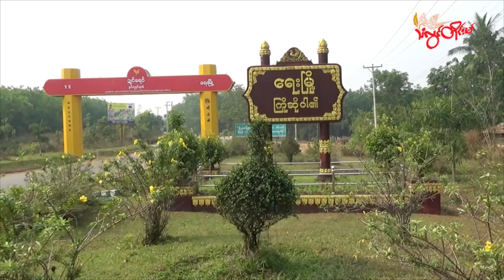TLT TV ||- ပ္ဍဲပွိုၚ်ဍုၚ်ရေဝ် ဒပ်ကံၚ်ဇြဳပၞာန် တိတ်မ္ၚးဒပ်တုဲ ကၠောန်ဒၟံၚ်ပရေၚ်စၟဳစၟတ်ထ္ၜးအယောၚ်အလာဗီု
TLT TV ||- ပ္ဍဲပွိုၚ်ဍုၚ်ရေဝ် ဒပ်ကံၚ်ဇြဳပၞာန် တိတ်မ္ၚးဒပ်တုဲ ကၠောန်ဒၟံၚ်ပရေၚ်စၟဳစၟတ်ထ္ၜးအယောၚ်အလာဗီုပြၚ်

ပ္ဍဲပွိုၚ်ဍုၚ်ရေဝ်၊ တွဵုရးဍုၚ်မန် လလောၚ်တြးလဝ် ပရေၚ်အုပ်ဓုပ်ပၞာန်ဂှ် ကြဴနူကောန်ဒပ်ကံၚ်ဇြဳပၞာန် ဒးဒုၚ်ပန်ဂစိုတ်လဝ် ပ္ဍဲဂိတုတုဲကၠုၚ်တေံတုဲဂှ် နူဒပ်ကံၚ်ဇြဳပၞာန် တိတ်မ္ၚးဒပ်တုဲ ကၠောန်သ္ပဒၟံၚ်ပရေၚ်စၟဳစၟတ် ထ္ၜးအယောၚ်အလာဗီုပြၚ်ရဂှ် ညးဒေသတအ် ဟီုကဵု ဌာန်ပရိုၚ်သြၚ်လောန်တိုၚ်(မ်)ရ။

   / thanlwintimes9